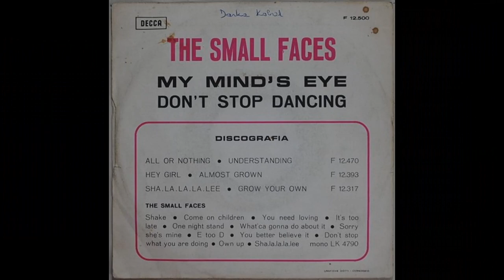My Mind's Eye (Small Faces, 1966)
Playlist Yesterday's Art For Today's Music: Rome, Barberini Palace
My Mind's Eye, by Ronald Lane and Stephen Marriott, performed by Small Faces

In the video:
00:23 Gaspar Van Wittel: Rome, view of Quirinale square (1681), Rome, Barberini Palace, 1st floor, room 40
01:12 Gaspar Van Wittel: Rome, view of  Quirinale square (1685), Rome, Barberini Palace, 1st floor, room 40

The Quirinal Hill was scarcely inhabited in the 15th century: there was a vineyard owned by Cardinal Oliviero Carafa, admiral of the Papal States but also President of the Sacred Council of the Kingdom of Naples. Cardinal Carafa had a villa on the edge of the vineyard, little used due to numerous commitments away from Rome. The villa was rented by Cardinal Ippolito II d'Este, son of Lucrezia Borgia and owner of the Villa d'Este in Tivoli (the one famous for its fountains). Pope Gregory XIII was often a guest of Cardinal Ippolito, the Quirinal seemed to him more salubrious than the Vatican and the Lateran, habitual residences of the Popes in Rome. He started expansion works, which the architect Ottaviano Mascherino completed in 1585. The next Pope, Sixtus V, bought the entire property, which became the "summer seat" of the Popes; the architect Domenico Fontana was entrusted with the further expansion of the building and with the urbanization of the area, including the square in front of it, which Fontana embellished by transferring the old marble group of Dioscuri (Castor and Pollux) and their horses, previously present in the nearby Baths of Constantine. Pope Paul V (of the Borghese family) made the Quirinale his residence in 1605: the Palace, which only had a small chapel, was suitable as a place of representation and work as sovereign of the State of the Church ("temporal" power), and the "spiritual" power remained with the Vatican. Apart from the Napoleonic period (1809-14), during which in any case Napoleon never lived in Rome but which only served to strip the palace of some treasures such as paintings by Titian and Guercino or as renovation works which involved the destruction of frescoes by Pietro da Cortona, the Quirinal remained as papal seat until 20 September 1870 (The Capture of Rome was the final event of the unification of Italy). The following year King Vittorio Emanuele II confiscated the Palace from the Church, which became the King's official residence. Restoration and adaptation works to the needs of the royal family were carried out above all with King Umberto I, thanks above all to the interest of his wife, Queen Margherita . The "ocher" coloring of the external facades dates back to the end of the 19th century, which will be replaced in 2002 with the original colors (travertine) verified thanks to the two canvases by Vanvitelli that appear in this video. After the exile of the royal family and the advent of the Republic, the Quirinale remained the presidential seat.

My Mind's Eye is a song in perfect psychedelic beat rock style by Ronald Lane and Stephen Marriott, "historical" founders of the London group Small Faces. The 45 rpm single reached 4th place in the British charts. Vito Pallavicini wrote the text in Italian "Quattro lire e noi" (Four Coins and Us), performed by the Nomads and which had very little to do with the mind's eye.
"Quattro lire e noi" was not released on 45 rpm but was included in the first Nomadi album "Per quando noi non ci saremo", which placed 5th in sales of 33 rpm for 1967.

DESCRIZIONE IN ITALIANO QUI SOTTO